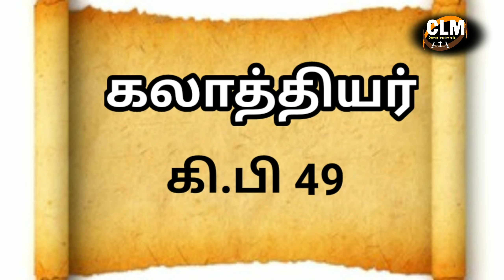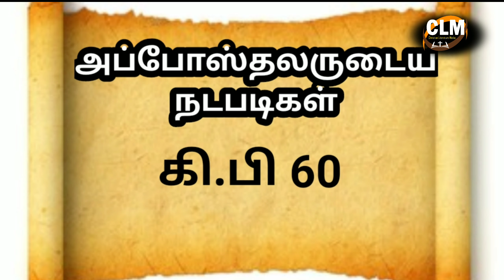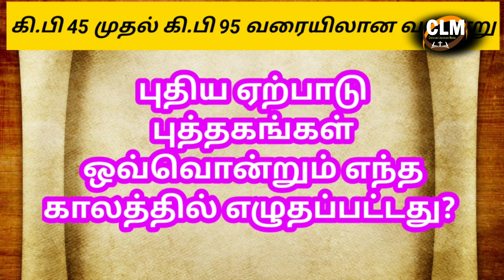புதிய ஏற்பாடு நூல்கள் எழுதப்பட்ட காலம் | Chronology of the New testament books | Christian books